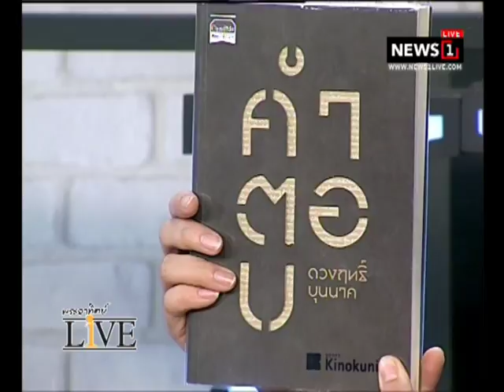พระอาทิตย์ LIVE "เรียบง่ายอย่างมีสไตล์" พบกับ ดวงฤทธิ์ บุนนาค 22/12/2017